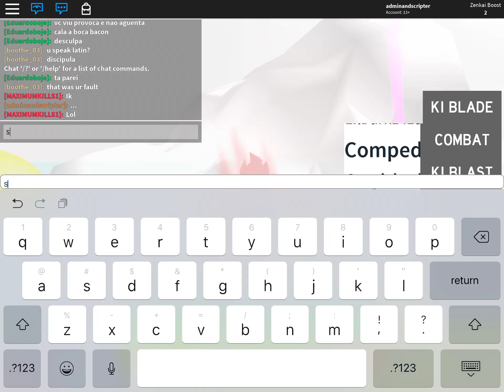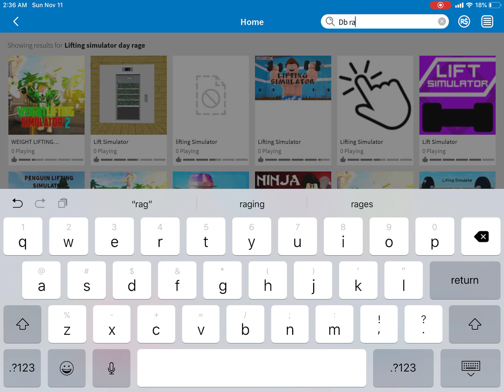Playing Dragon Ball Rage